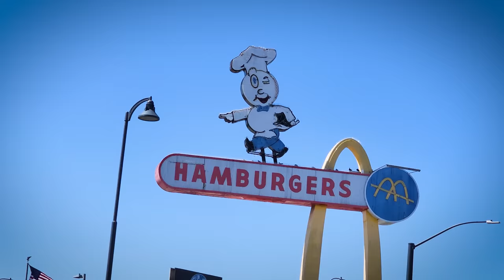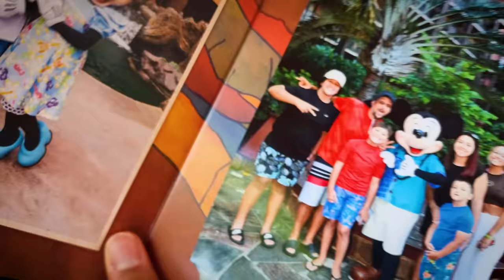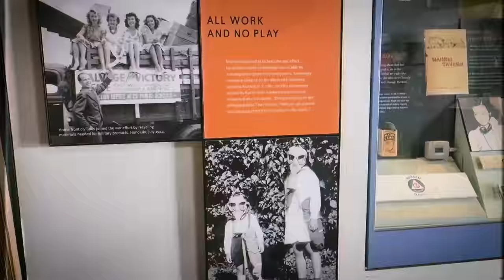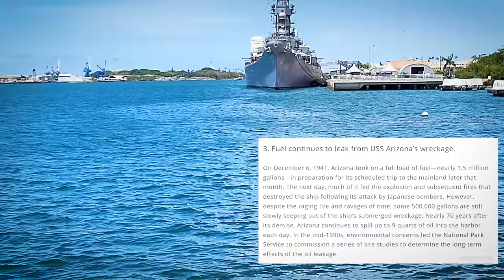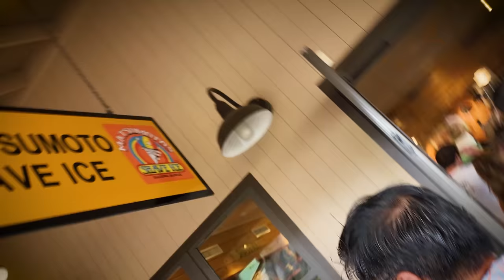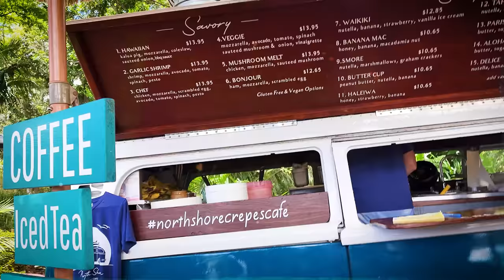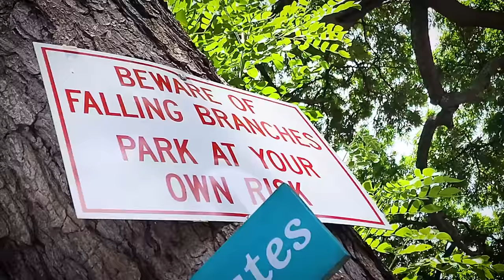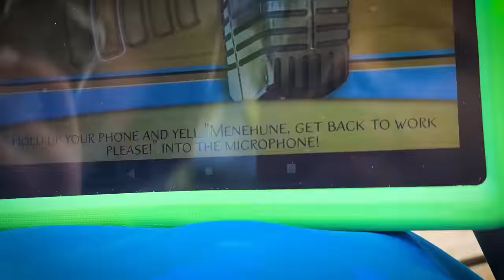Disney Hawaii got Creepy since last Time (FV Aulani Family Vlog)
It's been almost 6 year's since we went to Hawaii, if you watched our original Hawaii Vids back in 2016 let us know in the comments.  enjoy our 2022 trip highlights:)